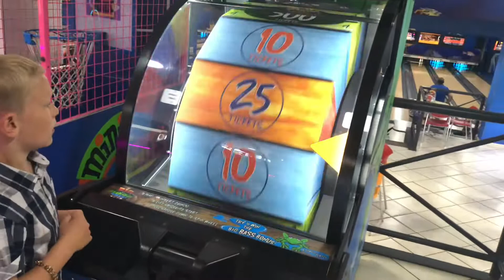Spania Sommeren 2018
Sommerferie til Torrevieja med familien